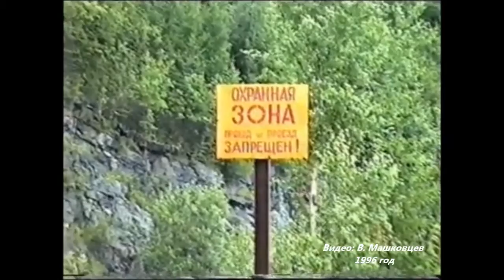Поездка на Саяно-Шушенскую ГЭС 1996 год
1996 год. Время, когда еще были живы и здоровы мои родители